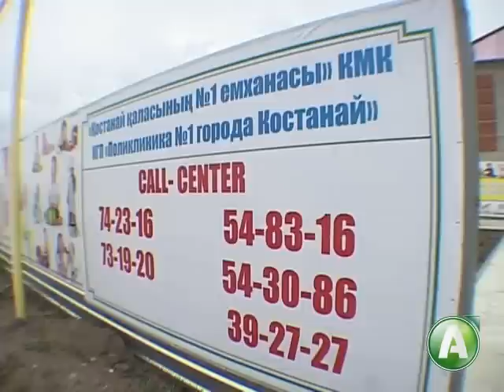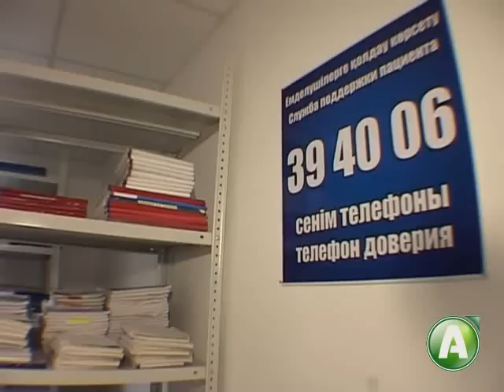Детская поликлиника на Костанай-2